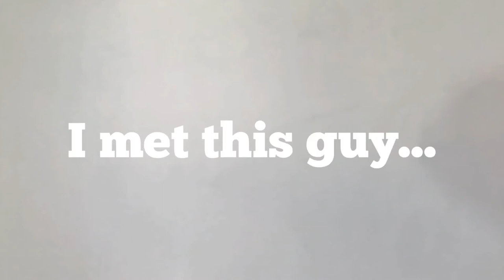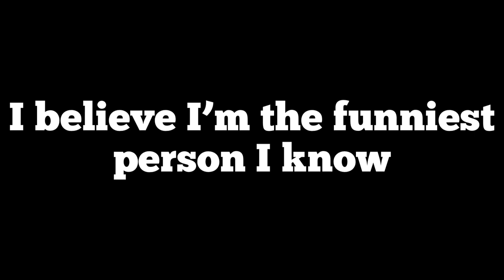Learn About Artist Beth Bojarski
Beth Bojarski, painter and one of the founders of See Saw Project, tells her story.

Beth Bojarski's artistic career started with a third place win, and it's remained winning ever since. Learn about her journey with painting, in which shoes, her husband, and her dad play a prominent role, and why she loves imperfections and awkwardness so much.

Watch Episode 1 - Learn about See Saw Project founders Beth Bojarski, Kina Crow, and Chris Dahlquist